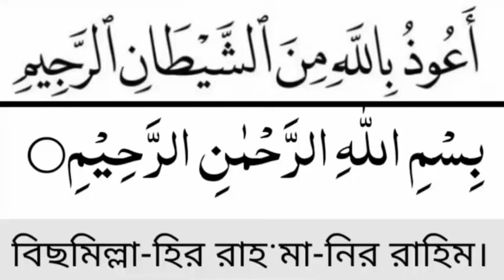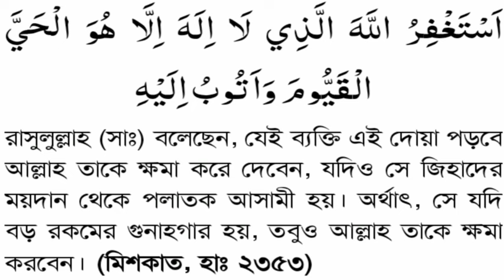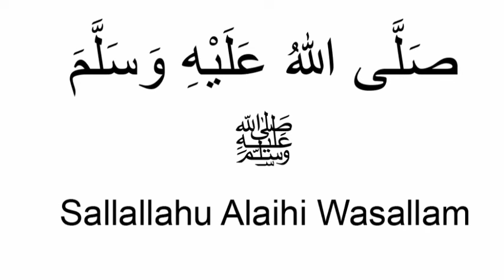নাফরমানীর কারনে,আল্লাহকে রাগান্বিত করে ফেলছেন?রাতে এই আমলটি করে ঘুমিয়ে যান ইনশাআল্লাহ,কপাল খুলে যাবে